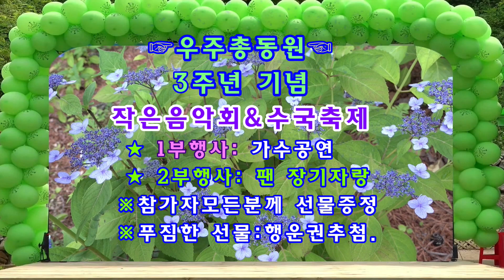😂우주총동원 카페😂 3주년 작은 음악회&수국축제 홍보영상 *배경음악 / 정동원 :우리동네*(2023.7.9일요일 우주총동원 특설무대)